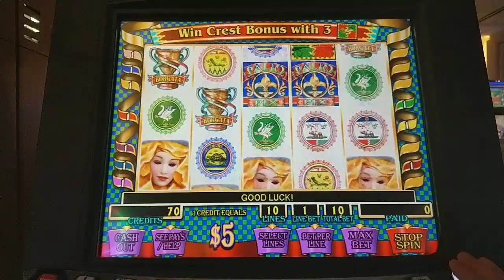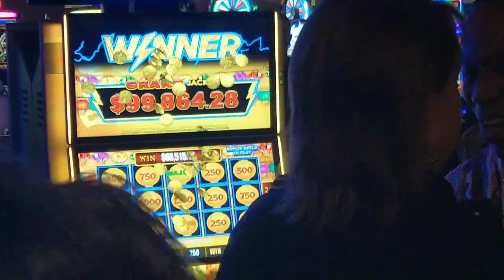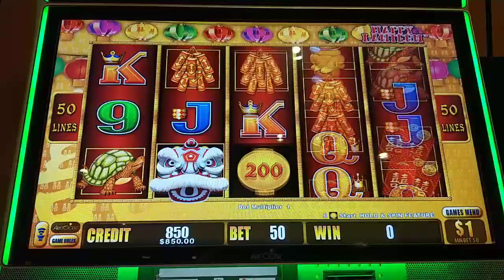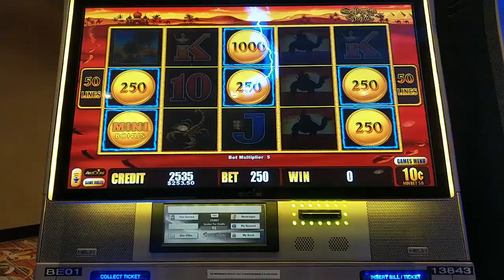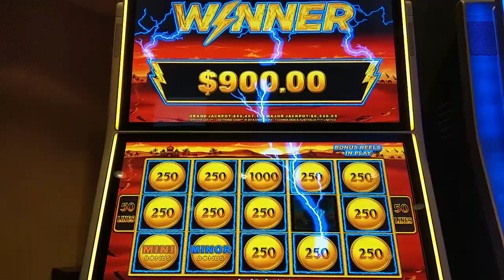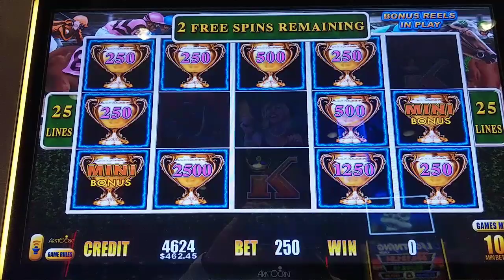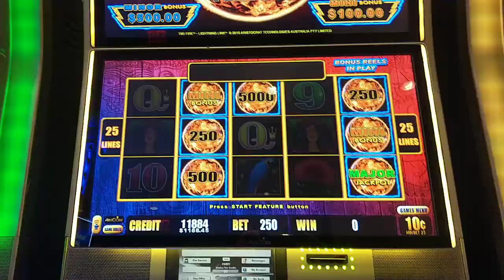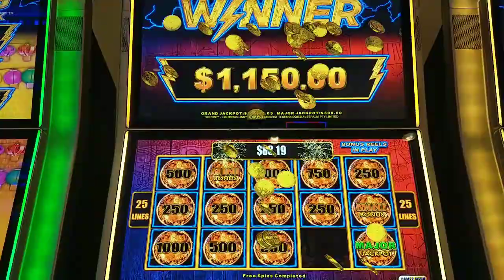Someone Hit the GRAND JACKPOT on High Limit Lightning Link! 😱 Then I Had a MAJOR Comeback!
My taping got interrupted... by the biggest slot hit I have ever seen!  The GRAND JACKPOT on *high limit* Lightning Link.  Then I play $1000 in the new Lightning Link Lounge at Bally's Atlantic City and get the closest I've ever come to the Grand.  A near miss, but a "MAJOR" win!  @ Borgata and Bally's Atlantic City

***All Super Chats for this premiere stream will be donated 50/50 to the Fisher House Foundation (which serves to house families of vets seeking medical treatment) and the Semper Fi Fund (provides financial and other assistance to combat wounded, critically ill and catastrophically injured service members).***